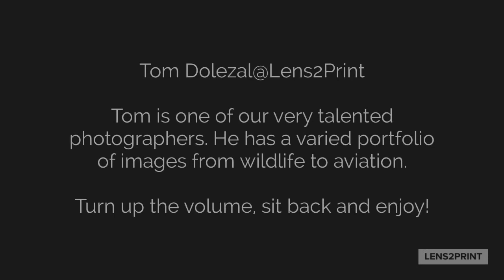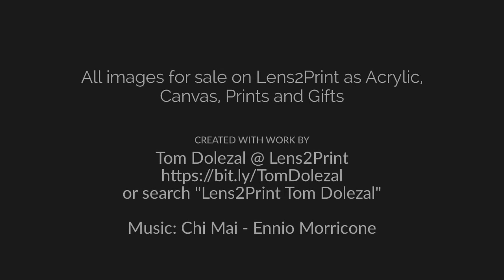Tom Dolezal @ Lens2Print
The links to the images you see are all below!